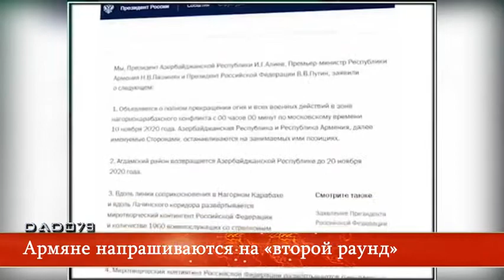Армяне напрашиваются на «второй раунд». Желаю вам показать, кто они такие и какое у них место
Армянская сторона практически ежедневно обстреливает позиции Вооруженных сил Азербайджана на нахчыванском и гедабейском направлениях. Армянские вооруженные формирования остались на территории Карабаха, находящейся в зоне ответственности российских миротворцев, которые вместо того, чтобы следить за выполнением трехстороннего заявления от 10 ноября 2020 года, сдают кровь для неких «местных больных».

Между тем, как отмечается в комментарии управления пресс-службы МИД Азербайджана, в четвертом пункте трехстороннего заявления указано, что «миротворческий контингент Российской Федерации развертывается параллельно с выводом армянских вооруженных сил».

Более того, появляется информация о том, что Армения перебрасывает войска в Карабах, а миротворцы при этом молчат. Так, по сообщению пресс-службы Минобороны Азербайджана, «в течении последних дней Армения грубо нарушила трехстороннее заявление, перебросив свои вооруженные силы на территорию Азербайджана, где временно размещены российские миротворцы, и открыла новые армянские посты возле Мухтаркенда и Шушакенда, а также в направлении восточной части административных границ Кельбаджарского и Лачинского районов».

Отвечая на вопросы Oxu.Az, известный украинский военный обозреватель Алексей Арестович отметил, что подписание трехстороннего заявления в прошлом году остановило войну в Карабахе, когда результат был достигнут на две трети: «Это была победа Азербайджана, но все противоречия не были разрешены. Я это говорил тогда, могу повторить и сейчас. Вопрос в том, когда понадобится следующий раунд».

«Соглашение предполагает открытие Зангезурского коридора, чего, как мне кажется, очень не хочет Армения. Ереван срывал все сроки, используя различные отговорки. Армения проходит тяжелый внутриполитический кризис и в настоящий момент стоит задуматься о том, готова ли армянская сторона в принципе решать этот вопрос? Но даже если они хотят, то при этом они желают выторговать себе часть условий обратно. В Зангезурском коридоре, и это надо учитывать, заинтересована и Российская Федерация.

То, что происходит в этой зоне можно объяснить противоречиями между планами Армении и России. Москва пытается силовым образом обеспечить открытие коридора, а у Еревана свои планы. Но есть и другая часть - Армения и Россия хотят блокировать азербайджанские инициативы и ограничить влияние Турции. Этот клубок и порождает «хаос телодвижений». Повторюсь, противоречия существуют не только у Армении и России с Турцией и Азербайджаном, но и между Москвой и Ереваном», - подчеркнул Алексей Арестович.

По словам эксперта, надо учитывать фактор армянской оппозиции - реваншистов, и отправку диверсантов на освобожденные азербайджанские территории: «Возникает вопрос: а не утратило ли высшее армянское руководство монополию на силу? И не предпринимают ли министерство обороны Армении, либо какие-то отдельные военные части действия, не согласованные с тем же Николом Пашиняном? Но все крутится вокруг открытия Зангезурского коридора и торга между Москвой и Ереваном. Армения, как я уже сказал, хочет «передоговориться». Это нечестная политика, поскольку есть соглашения, а значит их надо выполнять. Но Армения ведет себя как не вполне ответственное государство».

Что касается России, то, как отметил Алексей Арестович, в Украине, например, прекрасно знают, что не стоит ожидать от РФ выполнения договоренностей: «Подозреваю, что армянская политическая школа не сильно отличается от российской».